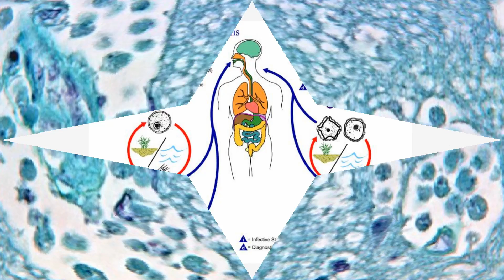Naegleria fowleri: What You Need to Know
Naegleria is a microscopic ameba (single-celled living organism) that can cause a very rare, but severe, infection of the brain. The ameba is commonly found in warm freshwater (for example, lakes, rivers, and hot springs) and soil. Only one species of Naegleria infects people: Naegleria fowleri.

Naegleria fowleri infects people by entering the body through the nose. This typically occurs when people go swimming or diving in warm freshwater places, like lakes and rivers. In very rare instances, Naegleria infections may also occur when contaminated water from other sources enters the nose. Once the ameba enters the brain, it causes a usually fatal infection called primary amebic meningoencephalitis (PAM).